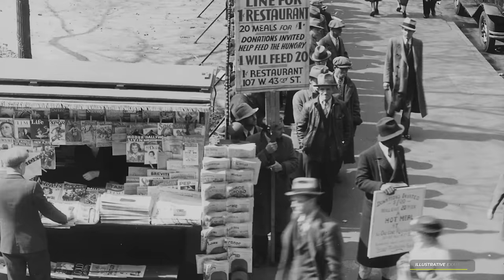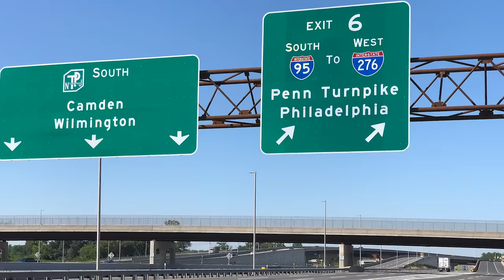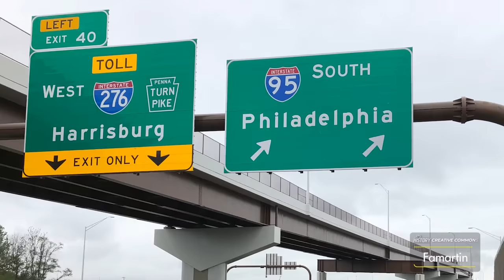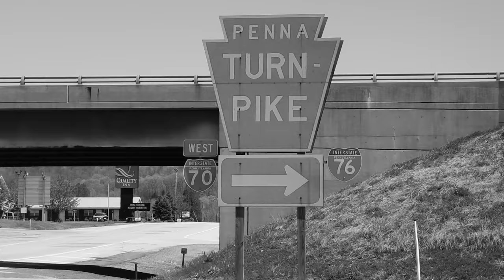Pennsylvania's Abandoned Turnpike Tunnels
Chapters:
00:00 - The Pennsylvania Turnpike
00:47 - How the Great Depression lead to the PA Turnpike
02:19 -  When USA Work Programs built America’s Greatest Roadways
03:29 - How the Pennsylvania Turnpike Revolutnaized Highway Travel
04:27 - Construction of the PA Turnpike
05:44 - Why Parts of the Pennsylvania Turnpike were abandoned
07:49 - The History of Pennsylvania Train Tunnels
09:33 - Use of Abandoned Sections of the Pennsylvania Turnpike